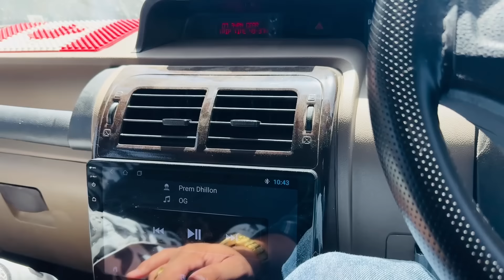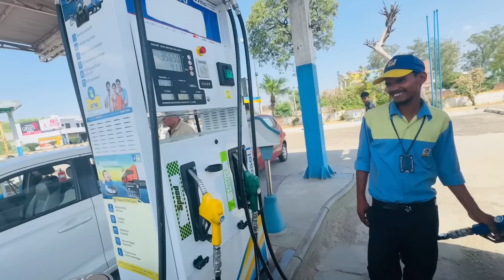CANADA 🍁 JAAN TOH PEHLA ANDPUR SAHIB TE BKI GURDWARA SAHIB MATHA TEKAN GYE🥰|| AJJ BEST DAY C✈️❤️